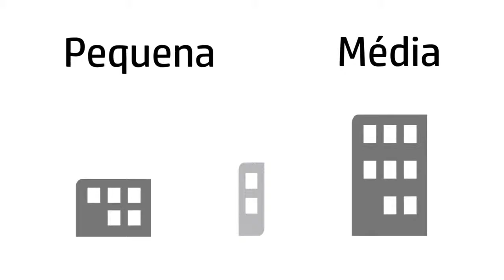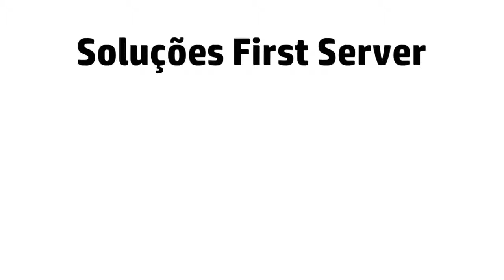Soluções: HP Flex Bundle First Server para pequenas e médias empresas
- Introducing you to a First Server Solutions for small and midsized businesses that can make a real difference to your business.

 - Know how HP Flex-Bundles for Microsoft Exchange Server 2013 can help you increase productivity and collaboration in your business.

 - Know how HP Flex-Bundles for Data Security with HP Secure Encryption can help you mitigate the risk of a data breach and to protect your .

 - HP Flex-Bundles for Microsoft Hyper-V provide the foundation for improving your application availability, simplifying your IT management, .